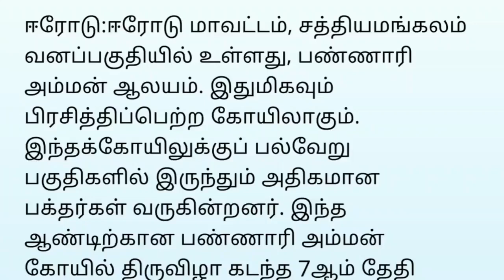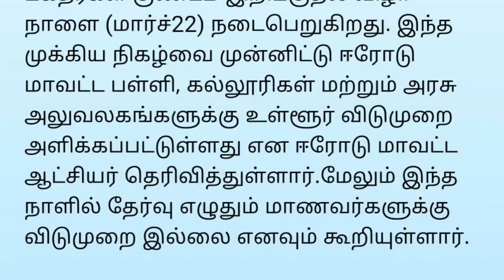தமிழகத்தில் நாளை செவ்வாய்க்கிழமை பள்ளி கல்லூரிக்கு விடுமுறை அறிவிப்பு | Tn school latest News Today